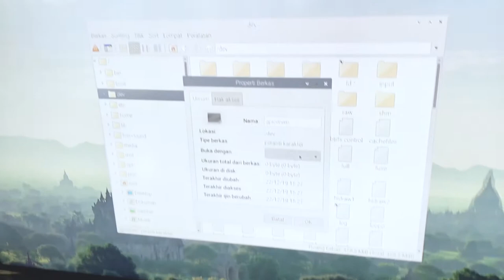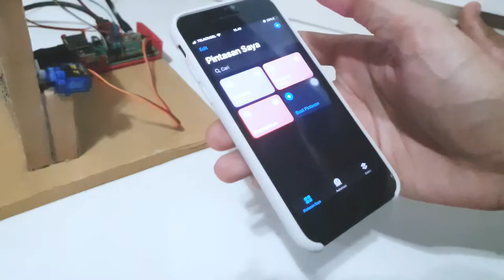Door Lock Automation With Siri Shortcut